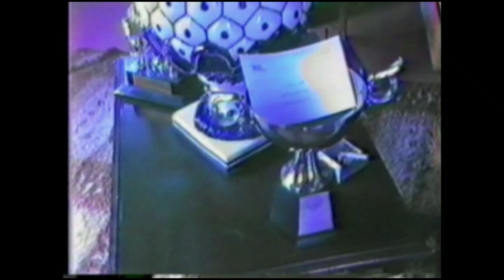III Fapija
Reedição: Carol Mattos
Legenda: Carol Mattos
Libras: Tânia Alisson